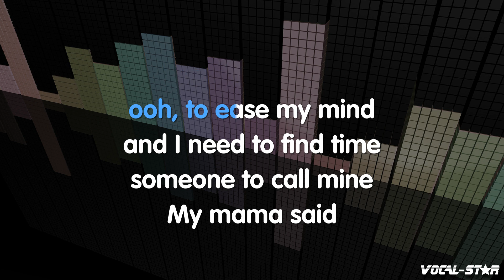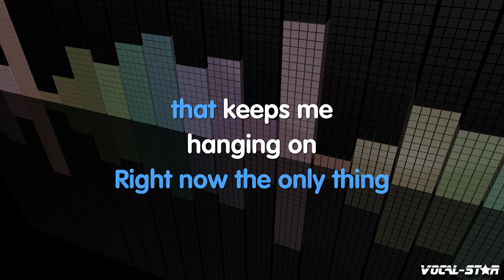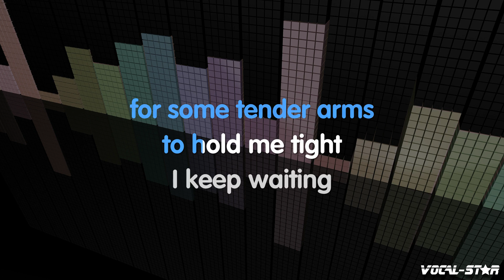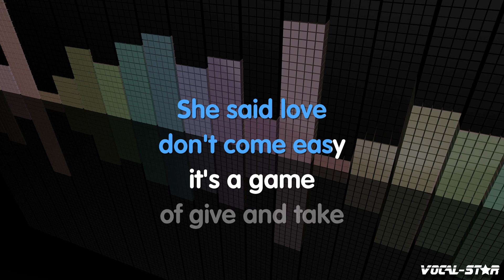Phil Collins - You Can't Hurry Love (Karaoke Version) with Lyrics HD Vocal-Star Karaoke